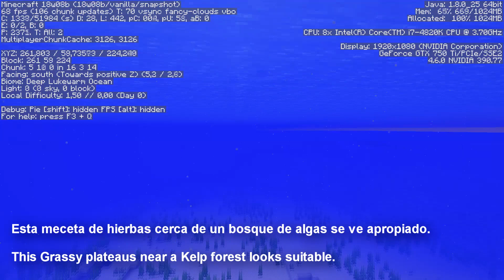Construcción Minecraft | Portarrecife del Subnautica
Subnautica se convirtió en uno de mis videojuegos favoritos!
Decidí construir un Portarrecife en Minecraft a una escala similar a la del juego, Por supuesto las cosntrucciones orgánicas no son fáciles, sobre todo cuando se hacen más pequeños, es más dificil detallar mejor; esto hace que tengamos que llegar a soluciones creativas para obtener un resultado decente.
Por ejemplo, uno de mis materiales favoritos es el vidrio tintado ya que permite tener mayores variaciones en el color y da la sencación de que una luz tiene color, si se coloca algo que da luz cerca.
Por supuesto toda construcción orgánica se ve mejor con un poco de "ruido", es decir, algunos bloques por ahí que sean similares; una construcción de unos pocos colores es aburrida.
Y bueno. Esta construcción orgánica me llevó unas 2 horas y editar el video usando el ReplayMod (junto a algunos crashes) me llevó un día entero de trabajo xD
Al final aparece una tarjeta para que votes qué podría construír en el siguiente video de esta serie, si que estáte atento!